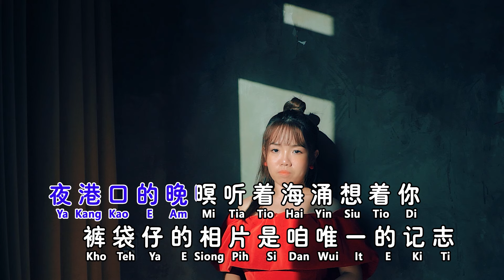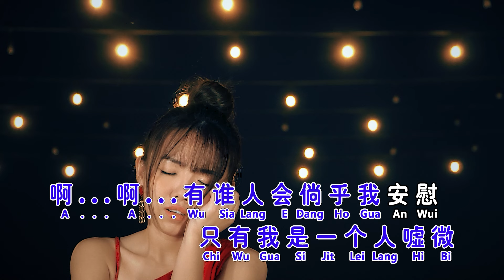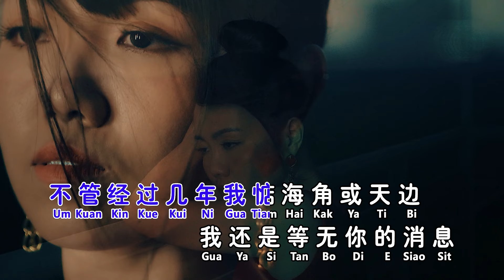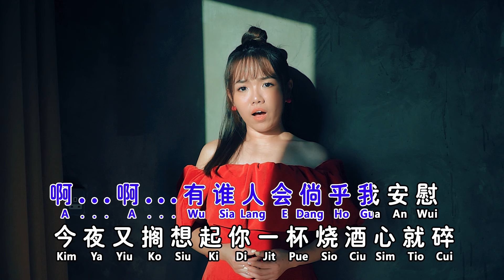郭惠芬CHARMINE KUIK I 今夜又搁想起你 I 官方MV全球大首播 (Official Video)